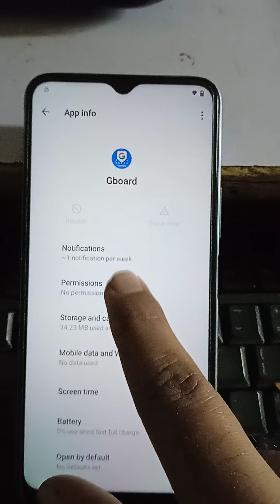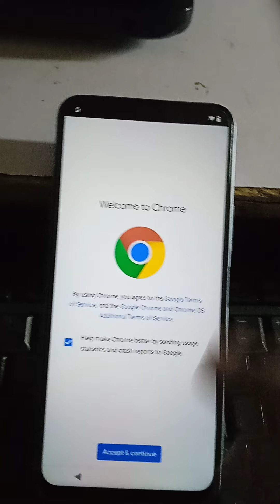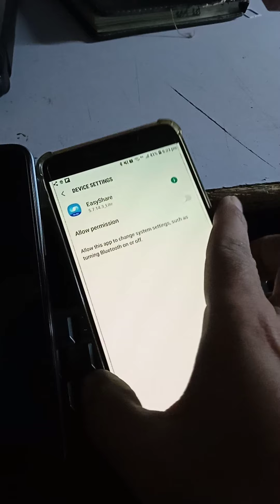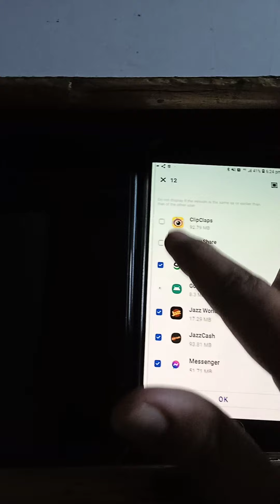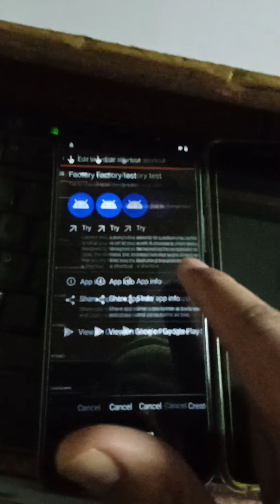VIVO V23E FRP BYPASS |VIVO Android 11 FRP Bypass PLAY SERVICES hidden FIX 2022